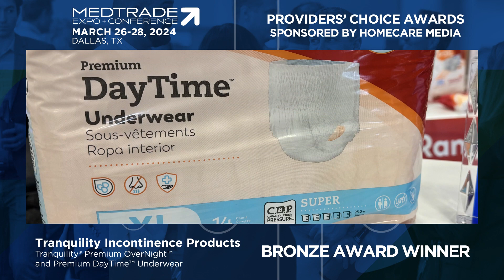Medtrade 2024 Providers' Choice Bronze Award Winner: Tranquility Products